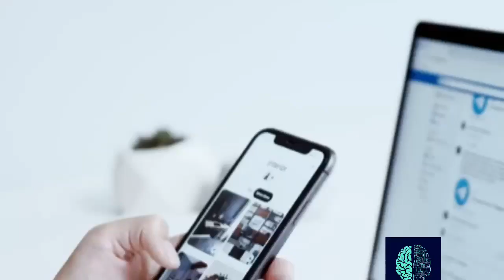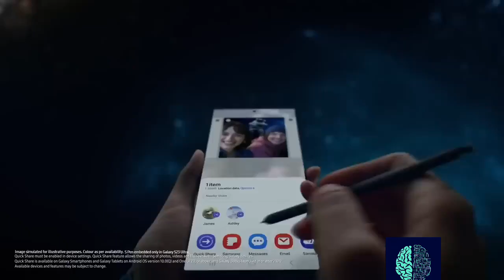samsung galaxy a53 5g vs iphone 14 pro 😱😱 unboxing video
samsung
s23 ultra
s23
samsung galaxy s23
galaxy s23
tech
galaxy
technology
samsung s23
mobile
galaxy s23 ultra unboxing
supersaf
 iphone
apple
iphone 14 pro max
iphone 14
iphone 13
unboxing
iphone 14 pro
computer
pc
ipad
iphone 15
ios
youtube shorts poco x5 pro
poco x5 pro 5g
poco
poco x5 pro unboxing
poco x5
poco x5 pro 5g camera
poco x5 pro 5g priceoppo
samsung
oppo find n2
unboxing
oppo reno 8t 5g camera test
oppo reno 8t 5g
 technical analysis
ethereum 2023 prediction
ethereum elliott waves
ethereum news today
ethereum news
ethereum today
ethereum cryptocurrency
eth technical analysis
ethereum price
ethereum price analysis
ethereum eth
ethereum chart analysis
ethereum support and resistance
 gaming
tech
stock market
stocks
news
big tech
money
tech jobs
tech layoffs
cnbc
pc
  noticias univision
noticias
noticias de hoy
noticias univision 24 horas
noticias univision vix
noticias de hoy univision
la voz de la mañana vix
noticias de hoy en estados unidos
 rog
asus rog
rog flow x16
asus
gaming laptop
asus rog flow x16
asus rog flow moto e13
moto e13 price
moto e13 review
moto e13 unboxing
moto e13 camera
motorola moto e13
moto e13 specs
moto e13 price in india
moto e13 5g
moto e13 launch date
motorola e13
moto e13 specification
moto e13 specifications
moto e13 launch
moto e13 features
motorola moto e13 review
moto g13
motorola moto e13 camera
moto e13 price in pakistan
motorola moto e13 unboxing
moto e13 trakintech
under 7000
 samsung
galaxy
s23
s23 ultra
ultra
unboxing
samsung unboxing
galaxy s23
samsung s23
android
iphone
tech
smartphones
Technical Guruji
Technicalguruji
Gaurav Chaudhary
iPhone 14
iPhone 13
S23 Note
S23 Ultra SPen
SPen
India
Price in India
Galaxy S23 First Look
Galaxy S23 Ultra Hands on
OnePlus11 Pro
Technology Gyan
Shorts
India
nepal
pakistan
Gadgets iphone 14 pro review
spring collection 2022
quantum mechanics
minecraft dungeons secrets
plumbing basics